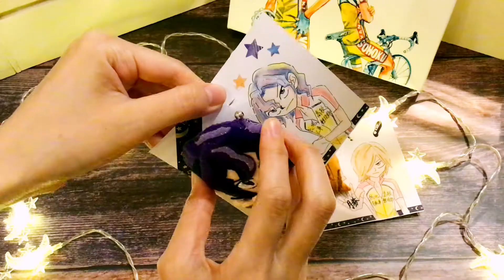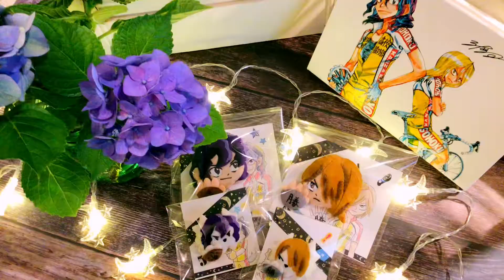『弱虫ペダル』の手嶋純太と青八木一、チーム2人(T2)の顔ブローチを同時進行で作ってみた‼︎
2021年6月26日土曜日に、人気漫画『弱虫ペダル』の原作者が語る『弱虫ペダル・渡辺航のペダルナイトONLINE・T2ナイト』が開催されるという事で…今回はそのイベントを記念しまして、チーム2人(T2)こと手嶋純太さんと青八木一くんの顔ブローチをフェルトで作ってみました‼︎息ぴったり仲良しのチーム2人にならい、同時進行で作ってみました‼︎

★夏バージョンのT2のフェルトマスコットはとらおばのブログにて紹介中！
『弱虫ペダル』のキャラクターT2マスコットと渋谷まで自転車で行く！

◉ 弱虫ペダル･渡辺航のペダルナイトONLINE4～T2ナイト！2人の先輩や他校のライバル、後輩についても語るよ！！

◉ 折り紙で『弱虫ペダル』のキャラクター手嶋純太と青八木一のチーム2人(T2)の端午の節句バージョン作ってみた‼︎

◉ 『弱虫ペダル』の真波山岳くんの顔ブローチをフェルトで作ってみた‼︎

◉『弱虫ペダル』の東堂尽八さんの顔ブローチをフェルトで作ってみた‼︎

◉『弱虫ペダル』の鳴子章吉くんの顔ブローチを作ってみた‼︎